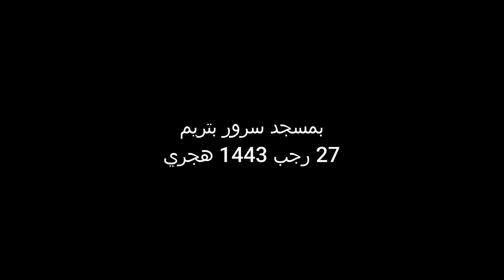مذاكرة الحبيب عمر بن حفيظ في المولد الأسبوعي في مسجد سرور الذي أسسه الحبيب علوي بن عبد الله بن شهاب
قراءة في كلام ومواعظ الحبيب علوي بن شهاب، ثم مذاكرة الحبيب عمر بن حفيظ في المولد الأسبوعي في مسجد سرور الذي أسسه العلامة الحبيب علوي بن عبد الله بن شهاب في حارة النويدرة بمدينة تريم
ليلة الثلاثاء 28 رجب الأصب 1443هـ